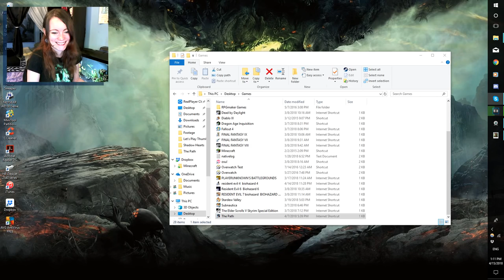The Path | 02 | It's Rose and Ginger's Turn! :D